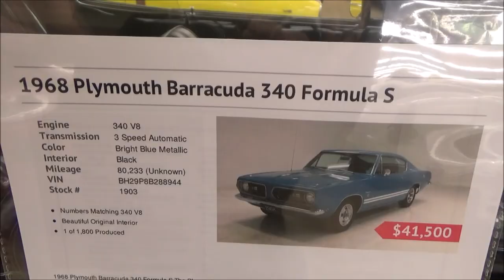1968 Plymouth Barracuda 340 Formula S Dreamgoatinc Classic and Muscle Car Video